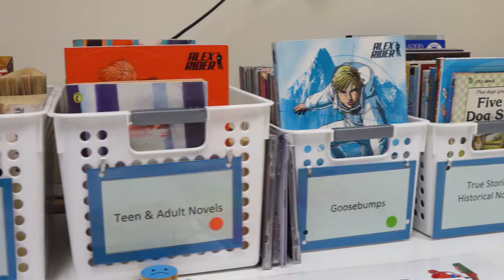Learning Support at Hobart College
Join us for a virtual tour of what's on offer for students looking to study at Hobart College.

Originally uploaded 22nd June, 2021